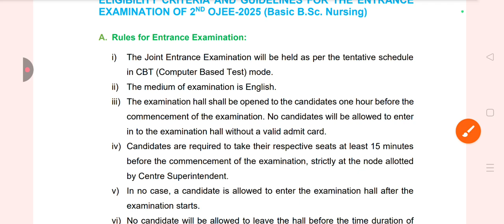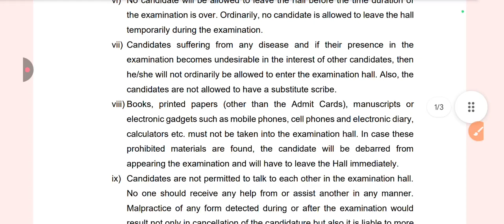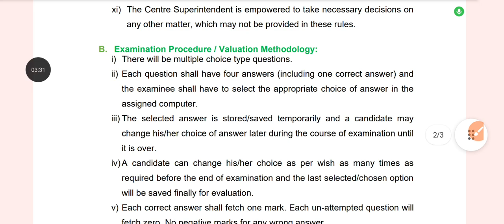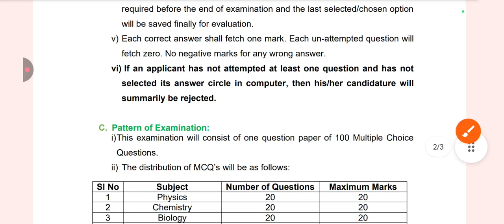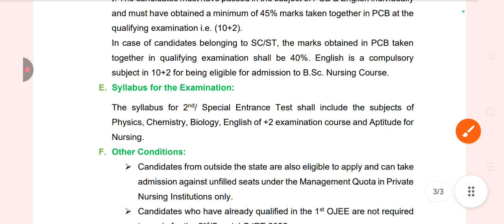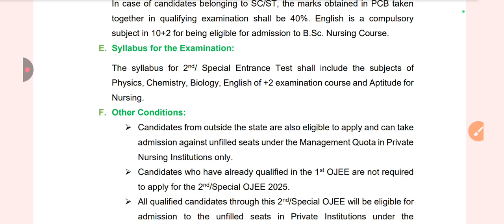2nd ojee guidelines 2025 | ojee bsc nursing admission 2025 | odisha nursing admission 2025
Govt College List PDF

ojee 2022
ojee 2023
ojee exam
ojee notice
ojee pharmacy
ojee
sujeeth
ojee pyq
2nd ojee
jee 2023
jee 2022
ojee 2025
ojee exam
ojee 2023
ojee 2024
ojee2022
ojee 2022
online ojee
special ojee
jee 2023 date
ojee release
ojee 2023 date